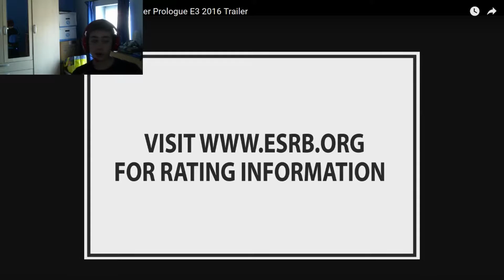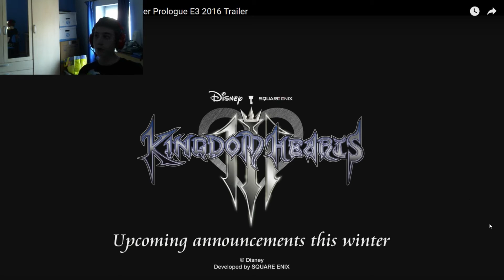TRAILER REACTION !! Kingdom Hearts 2.8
TRAILER REACTION kingdomhearts
 je vous conseille